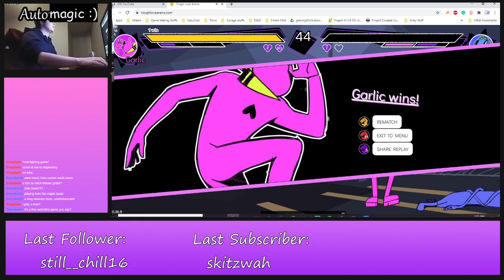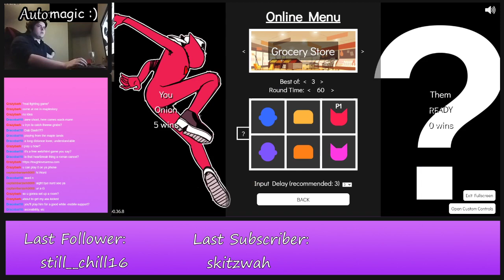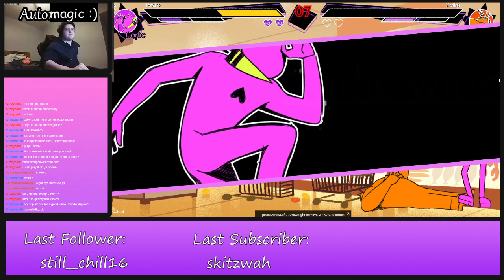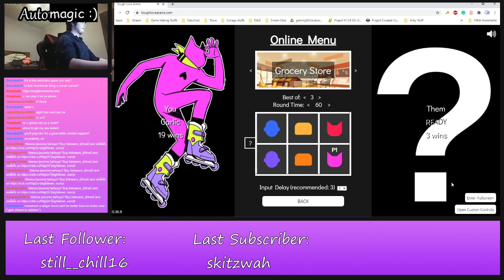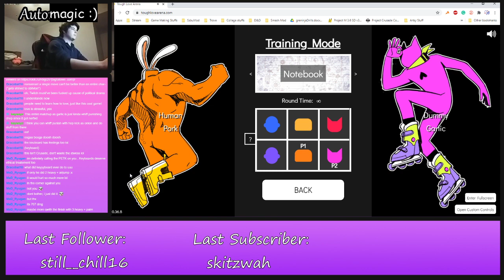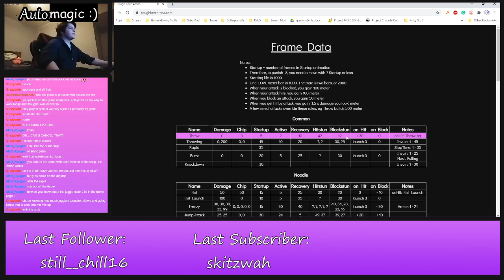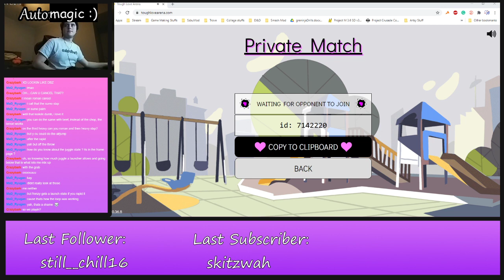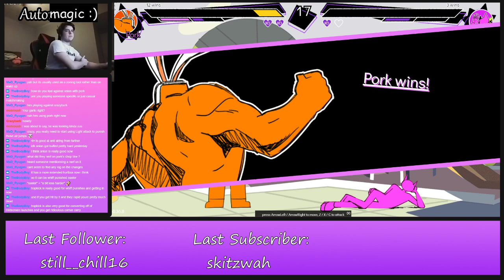Smash player thinks hes good at real fighting games (Again) [Stream Dump]